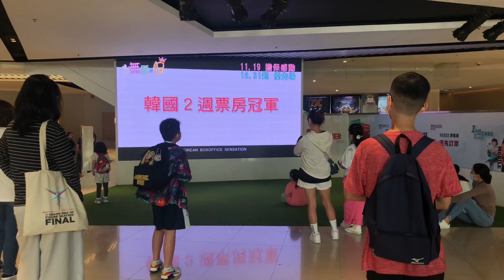MCL CINEMA - 하지원 Ha Ji Won 河智苑電影無價之保 담보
하지원 Ha Ji Won 河智苑電影無價之保 담보 Pawn

記得睇晒最後Credit先好離場

啊！記得帶Tissue

優先場
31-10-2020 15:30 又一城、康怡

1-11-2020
15:15 皇室
15:35 德福

河智苑電影 擔保 / 無價之保 담보 Pawn
上映日期： 2020年11月19日（10月31日起 優先場）

“Pawn” In Theatres, November 19 (Sneak Previews from Oct 31)

主演： 成東鎰 河智苑 金希沅 朴昭怡
導演： 姜旲奎

級別：待定
片長：113分鐘
語言：韓語（中英文字幕）
片種：劇情│喜劇

製作: JK FILM, Redrover
香港發行商: 洲立影片發行(香港)有限公司
韓國發行商: CJ Entertainment